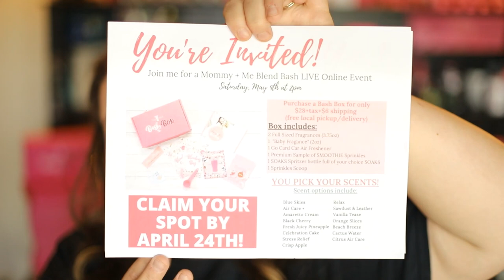Part 1: You're Invited to my VIRTUAL party!!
Calling all HOME FRAGRANCE LOVERS!!! You're invited to a virtual Mommy + Me Blend Bash party! Invite your mom friends, your mom or a mother figure in your life!!! If your Mama is passed on, do this in her honor. (You don't have to be a Mom to participate!) This special event is in honor of all mothers, women and children!

Join me LIVE right here on Facebook on Saturday, May 9th at 2pm. ONLY 20 boxes available!!!

Love HOME FRAGRANCE?! Try Pink Zebra! Our Sprinkles are soy based, non toxic & USA made. You can mix your favorite Sprinkles together to create your own custom fragrance recipes. You can't do that with a wax cube... just sayin!'